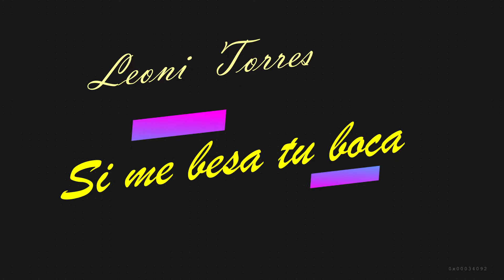Si me besa tu boca Leoni Torres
Quiero contarte que la vida me dio la suerte
de cruzarte en mí camino
♥Z♥